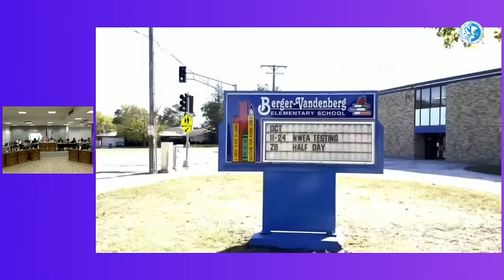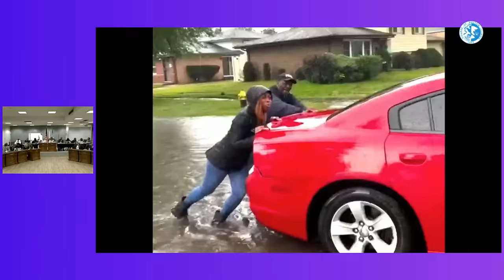Regular Board Meeting 2.05.2024